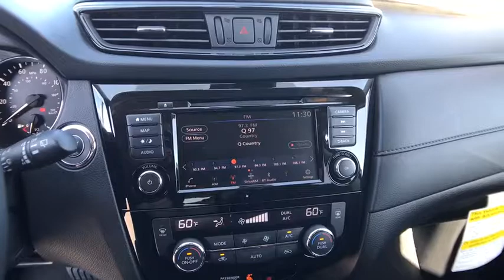2020 NISSAN ROGUE AWD SV Redding, Eureka, Red Bluff, Northern California, Sacramento, CA 20N011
PEARL WHITE TRI New 2020 NISSAN ROGUE AWD SV available in Redding, California at Crown Motors Redding. Servicing the Eureka, Red Bluff, Northern California, Sacramento, CA area.
2020 NISSAN ROGUE AWD SV  - Stock#: 20N011 - VIN#: JN8AT2MV1LW104998